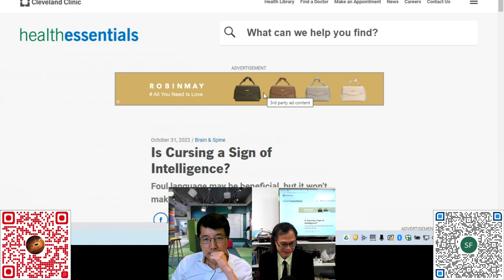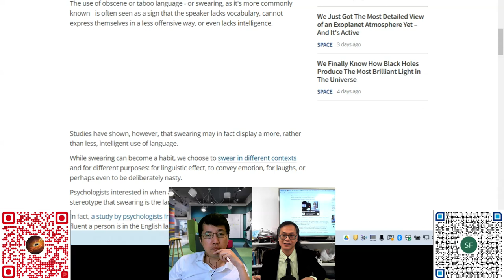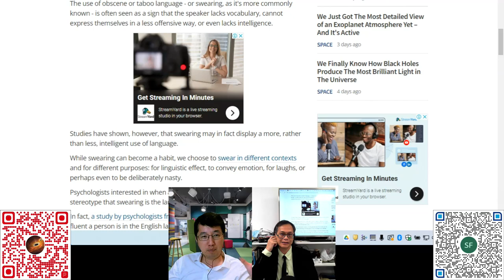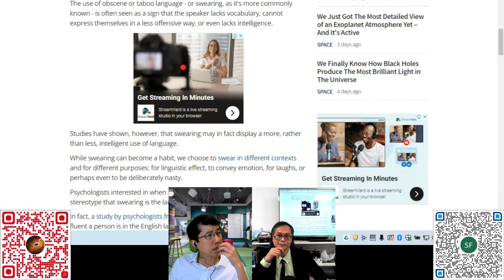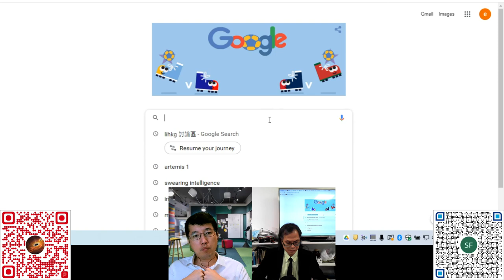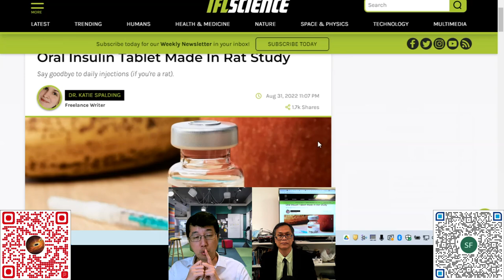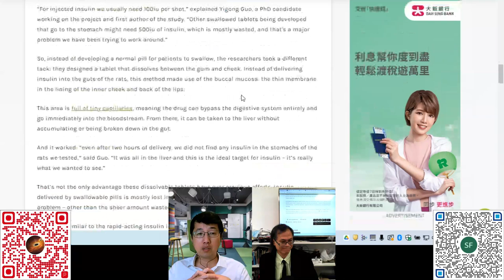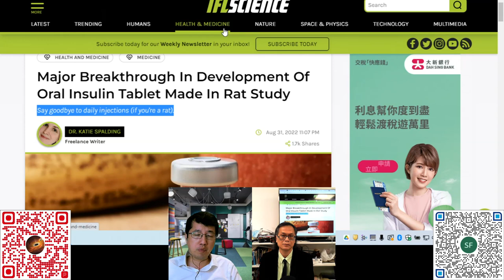科學新知 20221215 Part4: 講粗口代表人聰明啲？ | 主持： 陳志宏 博士 & 台長 梁錦祥